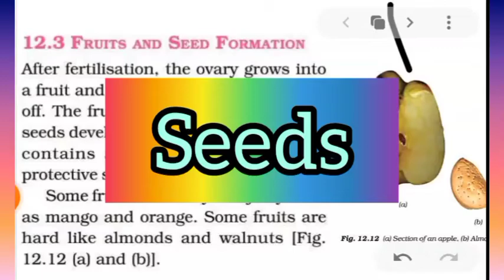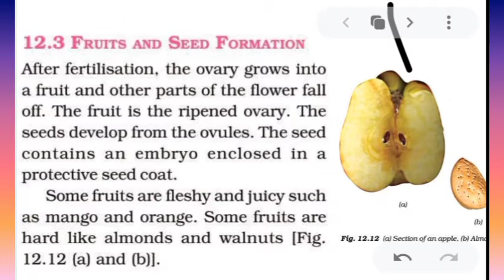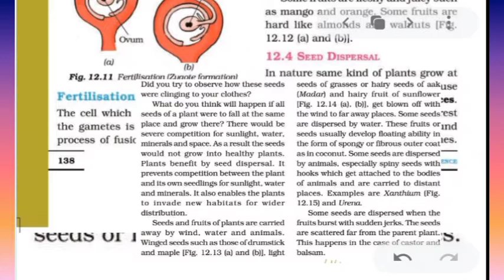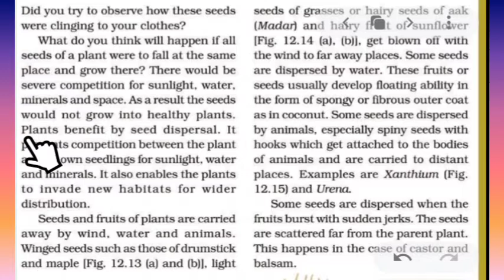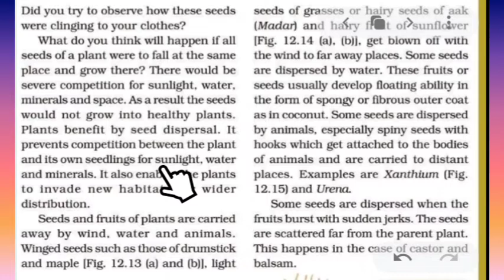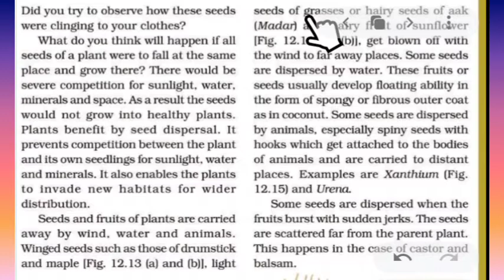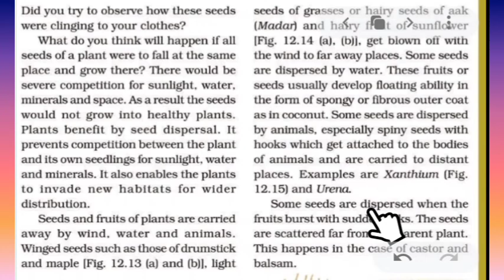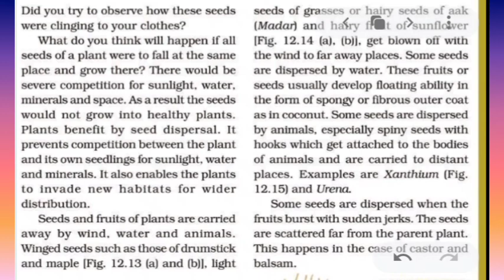Science | Class 7 | Chapter 12.3 | Reproduction in plants